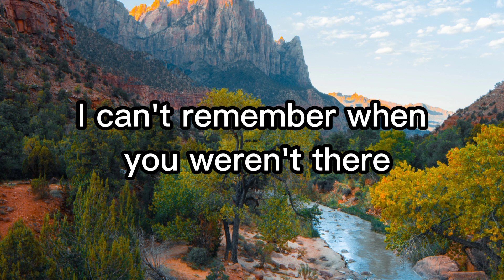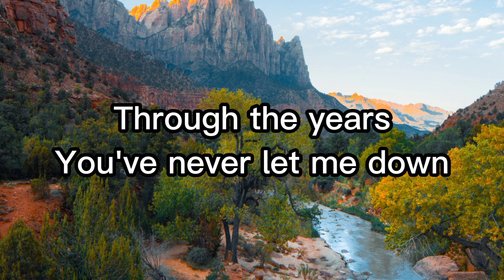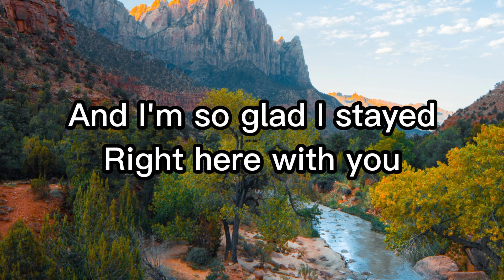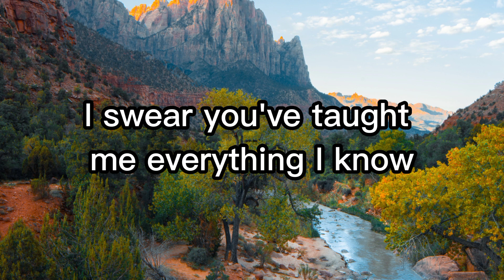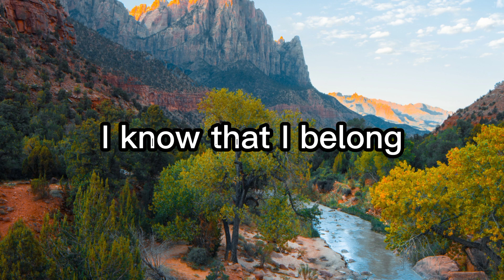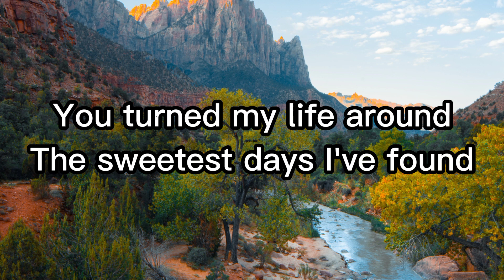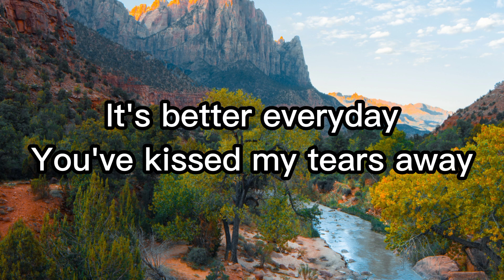Gigi De Lana - Through The Years Cover (Lyrics)gigidelana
Gigi De Lana - Through  The Years Cover (Lyrics)

Through The Years Lyrics

I can't remember when you weren't there
When I didn't care for anyone but you
I swear we've been through everything there is
Can't imagine anything we've missed
Can't imagine anything the two of us can't do

You've never let me down
You turned my life around
The sweetest days I've found
I've found with you
Through the years
I've never been afraid
I've loved the life we've made
And I'm so glad I stayed
Right here with you

I can't remember what I used to do
Who I trusted, who I listened to before
I swear you've taught me everything I know
Can't imagine needing someone so
But through the years it seems to me

Through all the good and bad
I know how much we had
I've always been so glad
It's better everyday
You've kissed my tears away
As long as it's okay
I'll stay with you

When everything went wrong
Together we were strong
I know that I belong
Through the years
I never had a doubt
We'd always work things out
I've learned what life's about
By loving you

Through the years
It's better everyday